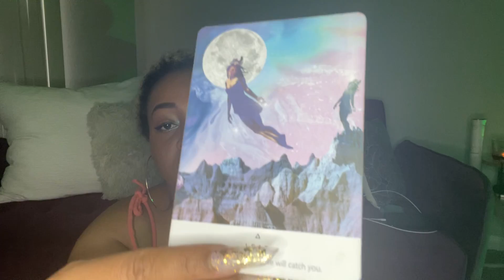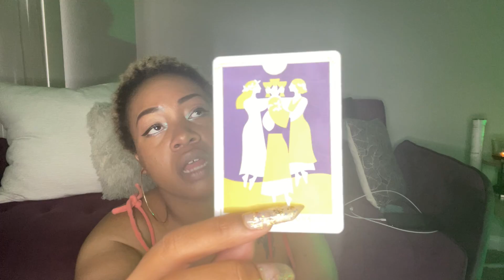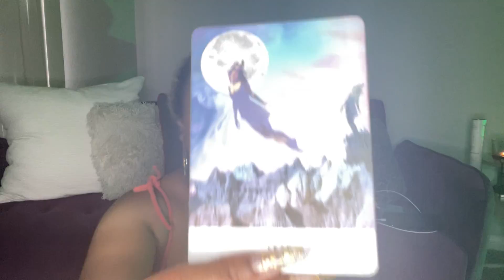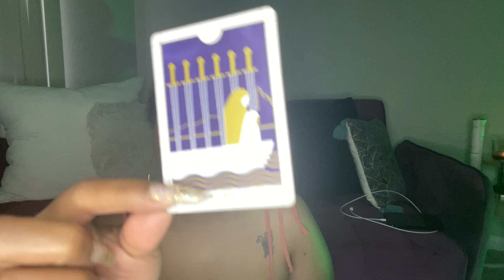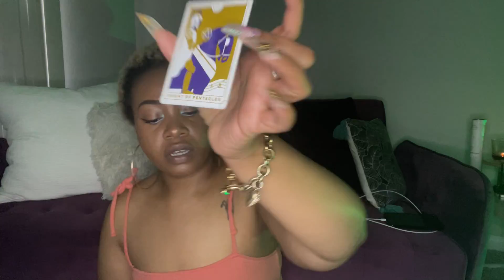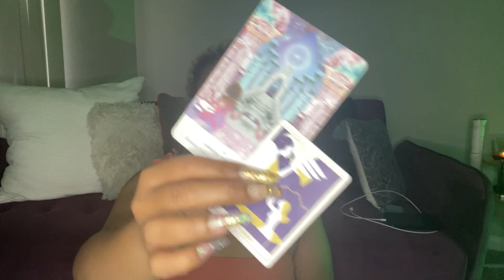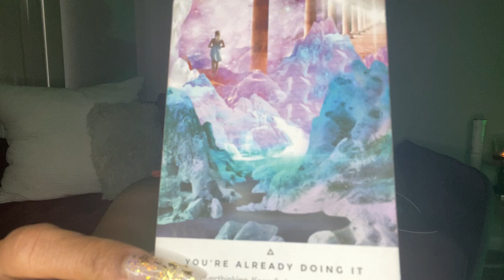CANCER ♋️ - CHANGE COMING IN REAL QUICK LIKE!